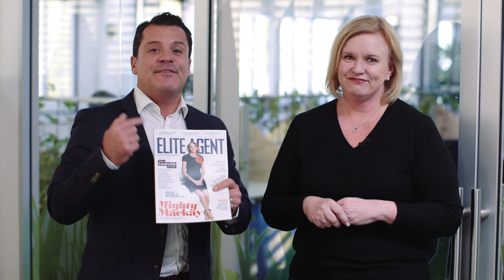The Story of Elite Agent Magazine's Transform Program - Claudio Encina & Sam McLean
Thinking of transforming your real estate career? This week we speak with Sam McLean, Founder & Editor of Elite Agent Magazine about how the Transform Program was born and what it takes to be  involved and succeed.